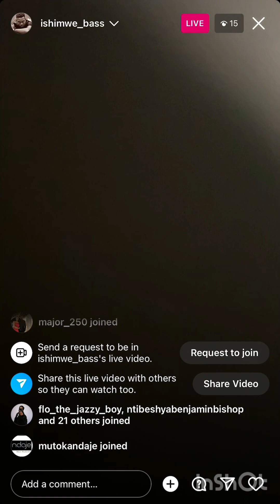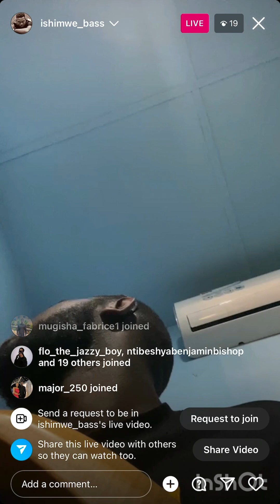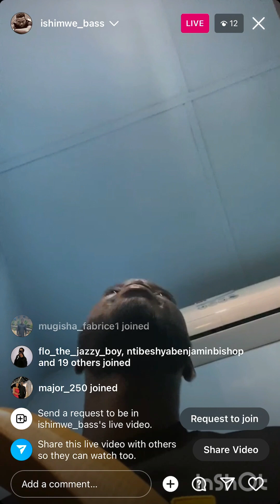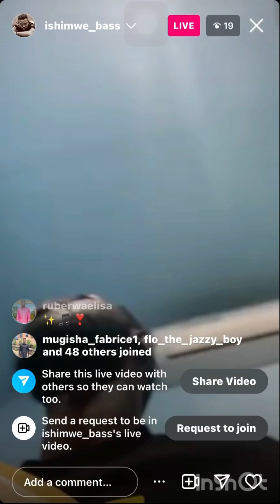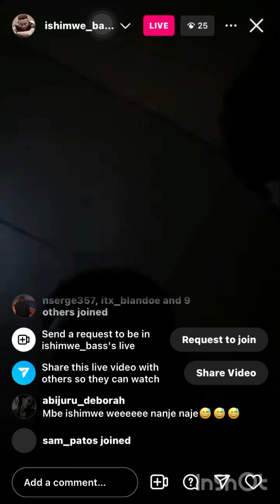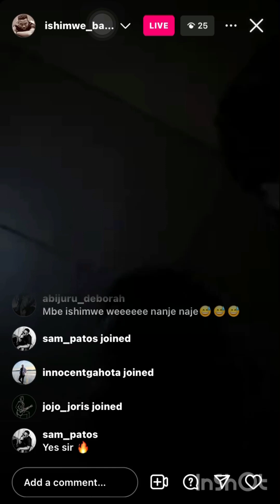NDASHIMIRA YESU | True promises | TnT Band pov:ishimwe